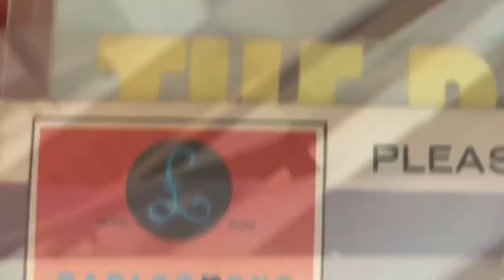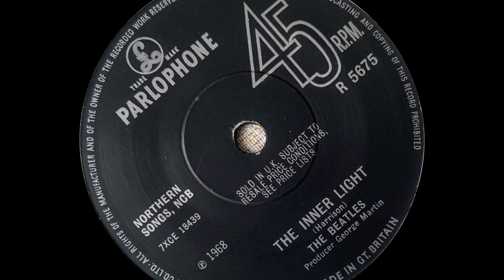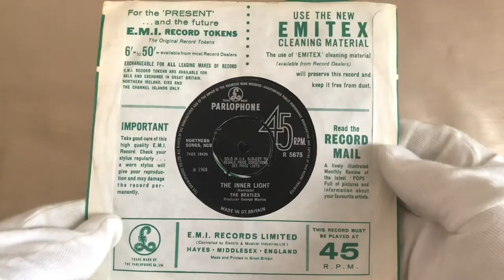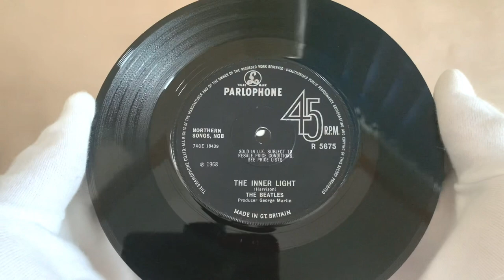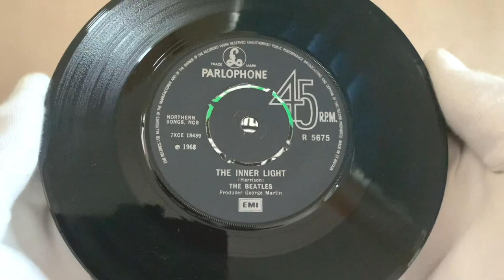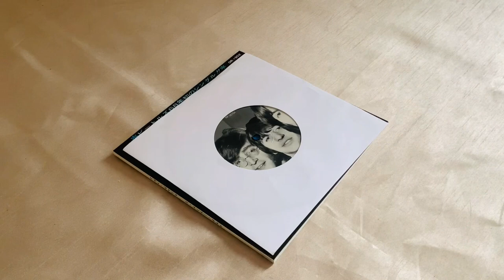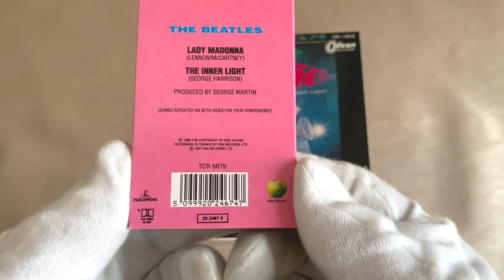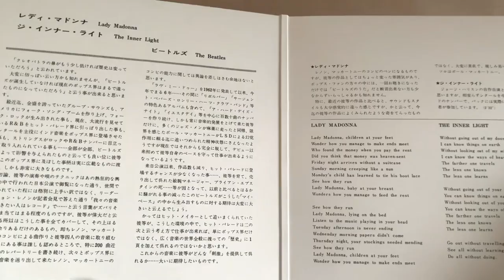The Beatles Lady Madonna 55th Anniversary, Parlophone, Capitol , Apple Records!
A very modest Collection of items relating to the Beatles 17th U.K. single release , Lady Madonna, which was released 55 years ago today on the 15th March 1968!

Contents
00:00 - Intro
00:10 - Theme
00:43 - Hello / Subject
01:34 - I Call Your Name - The Shout Out’s
02:07 - Background
04:36 - Lady Madonna U.K. First Pressing Dinked
06:38 - Lady Madonna U.K. First Pressing Solid Centre
08:28 - Lady Madonna USA Early 70’s Apple Pressing
09:43 - Lady Madonna U.K. 1976 3rd Pressing
11:50 - Lady Madonna USA Capitol Early 80’s Pressing
13:02 - Lady Madonna U.K. 1982 4th Pressing
14:45 : Lady Madonna U.K. 20th Anniversary Picture Disc
15:57 - Lady Madonna U.K. 3” CD Single
17:01 - Lady Madonna U.K. Cassette Single
18:14 - Lady Madonna U.K. 5” CD Single
19:12 - Lady Madonna EU 2019 6th Pressing
20:41 - Montage
21:36 - Next Time / Sign off!